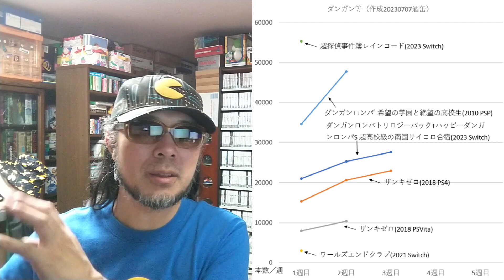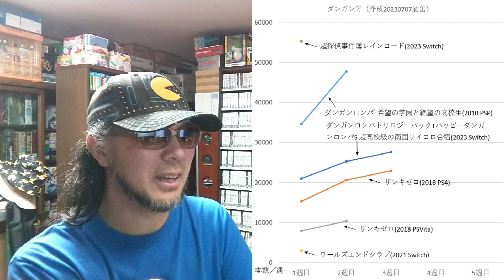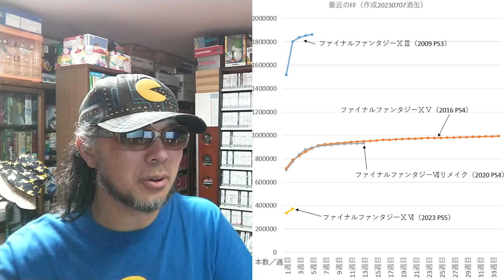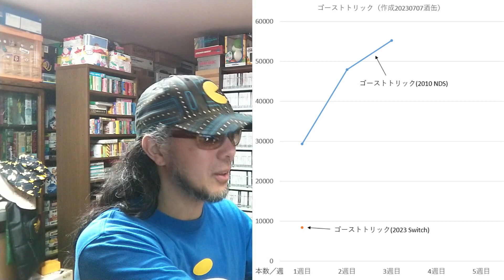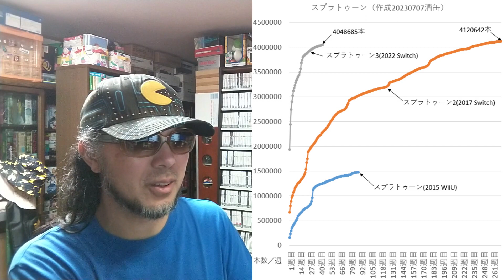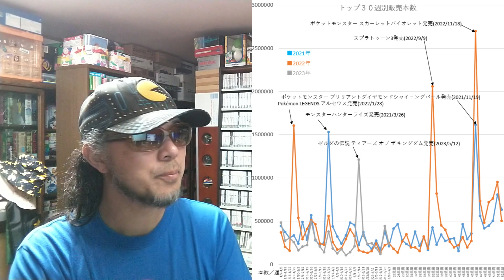ダンガン級の勢いで新作がトップを取ったけど、来週もＦＦやティアキンとトップを争えるのか！？ 令和五年七月七日 販売本数を見る ゲームコレクター・酒缶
今週の販売本数をどう見る？

○使用楽曲
2時間遅刻した日 - 8bit